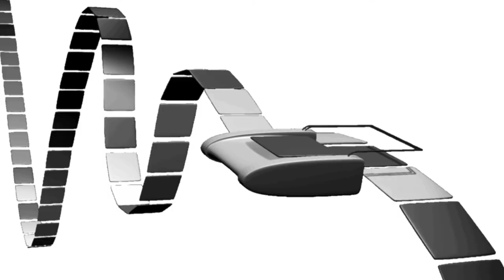גבולות החישוביות - פרופסור דוד הראל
מכון ויצמן למדע
חתן פרס ישראל ופרסת אמ"ת
חוקר מוביל בתחומי הנדסת התוכנה